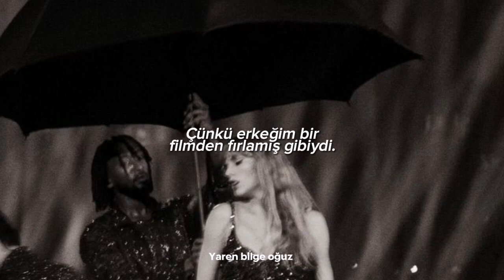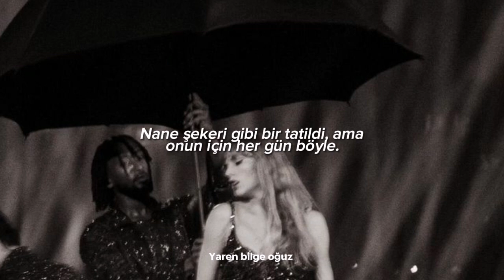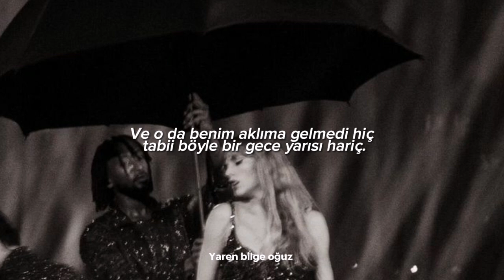Taylor Swift - midnight Rain (Türkçe çeviri)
Çeviri açıklama

I) gelini olmamı istedi bense kariyer yapıyordum:üne ün katmak olabilir adını duyurmak gibi çeviriler olabilir ama Türkçe karşılığı tam anlamıyla kariyer yapmak anlamına geliyor.

II) her bir parçam tıpkı gece yarısı gibi değişti: all of me dediği için her bir zerrem, baştan aşağı olarak çevirmek gerekiyordu sadece 'gece yarısı gibi değiştim' olmaz.

III) Erkeğim bir filmden fırlamış gibiydi: montaj olarak çevirebilirdim fakat burda partnerinin ne kadar mükemmel olduğunu vurguluyor, bir rüya gibi ya da bir film gibi o yüzden böyle çevirmek daha doğru geldi zaten peşine de 'yavaş çekimden' diyerek devam ediyor.

IIII) nane şekeri gibi bir tatildi:birlikte geçirdikleri zamanı nane şekeri ile betimliyor yani şeker kısmı hem tatlı hem de naneli kısım biraz acı/ekşi ve ferah.

IIIII) ve verdiğim hayatım:burda aşırı kararsız kaldım. Çünkü vazgeçtiğim hayat diye de çevirilebilirdi.

IIIIII) onun aklına gelmiyorum/o benim aklıma gelmedi: düşünmüyorum kalıbı kullanılıyor şarkıda fakat daha sonraki cümlelerde birini hatırlama, aklına düşme eylemi sağlayacak olaylardan bahsediyor bu yüzden bu şekilde çevirdim.

~keyifli dinlemeler
-sözleri-

Rain, he wanted it comfortable
I wanted that pain
He wanted a bride
I was making my own name
Chasing that fame
He stayed the same
All of me changed like midnight
He was sunshine, I was midnight rain
He wanted it comfortable
Chasing that fame
'Cause he was sunshine
I was midnight rain
Chasing that fame
All of me changed
Like midnight
Chasing that fame
Like midnight
Except when I'm on TV
Except on midnights like this (midnights like this)